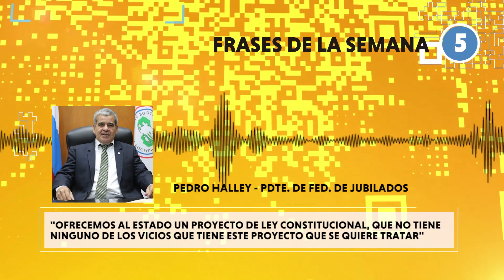HERNAN RIVAS, CELESTE AMARILLA Y MÁS EN FRASES DE LA SEMANA.